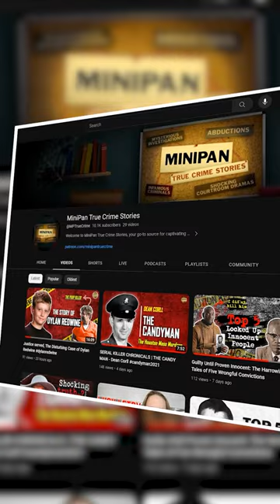Justice served, The Disturbing Case of Dylan Redwine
This video is about the Disturbing Case of Dylan Redwine. In this case, a boy went missing in 2013 and was found dead a year later. The video discusses some of the theories about what happened to Dylan Redwine.